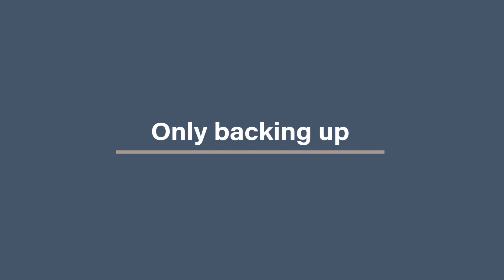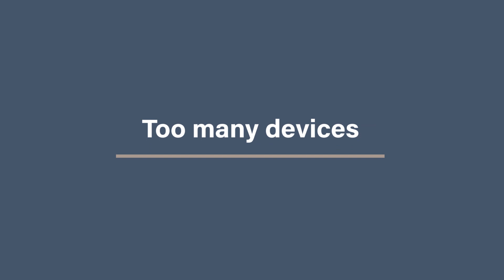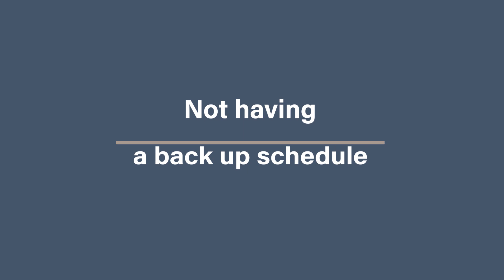7 Common Data Backup Mistakes and How to Avoid Them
Backing up your data, including your photos is a must as far as I am concerned, but are you doing it right?
In this video Amanda Littlecott The Photo Organiser shares the 7 common data back up mistakes to make sure you are not making any of them

CHAPTERS
00:00 - Intro
00:55 - Only having one back-up
01:23 - Only back up on the cloud
02:02 - Having all your physical back-ups in the same place
02:41 - Forgetting about ALL your devices
03:15 - Too many devices syncing to one account
04:00 - Not checking if it is actually working
04:44 - Not having a back up schedule
05:13 - 321 Back up process
05:35 - What Next?

Photo Cloud Storage is a great way to keep your photos safe and sound, but which one is right for you?
Just answer a few questions and you will...
⭐️ Find Your Perfect Photo Cloud Storage! ⭐️

Are you struggling to actually start organising all your photos and videos, don't know where to start I have put together a FREE simple straight forward QUICK START GUIDE TO ORGANISING YOUR PHOTOS click through and I will see you there!

MY GO-TO PHOTO-SORTING TOOLS
SORTING TOOLS

DVD CONTENT EXTRACTION
Got a DVD that won't give up its content try out CDRoller

My favourites include
LaCie Rugged SSD
WD My Passport Ultra